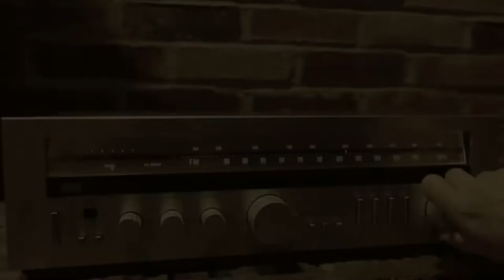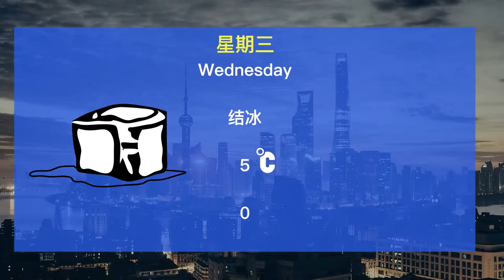What if weather report becomes 4D? How to describe weather conditions and temperature in Chinese?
In this video, we talks more about weather conditions:
Windy, Icy, thunder shower.
We also learn how to describe the highest and lowest temperature.